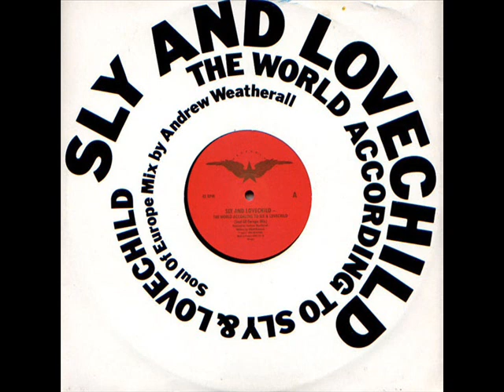Sly & Lovechild The World According To Sly & Lovechild Soul Of Europe Mix